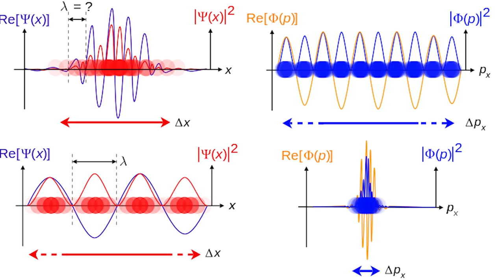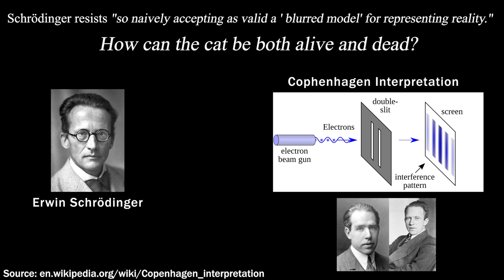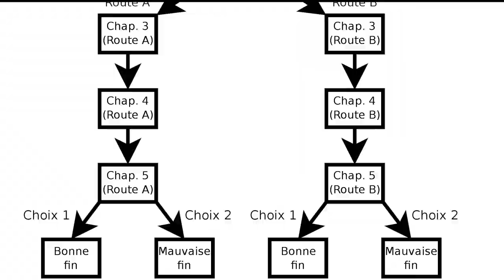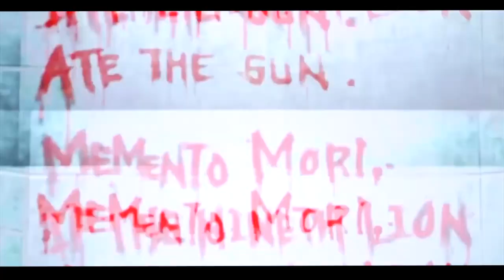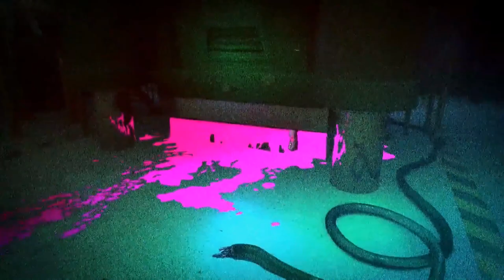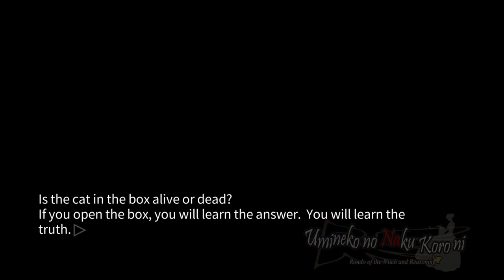Visual Novels and Schrodinger's Cat | TOP uses of Schrodinger's Cat in VNs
Let's face it: it's impossible to toss a stone without hitting a visual novel that references Schrodinger's cat, so much so that it's basically a meme among avid VN fans.  But why does this medium have such a unique obsession with the thought experiment?  This video answers that question and delves into my personal favorite uses of Schrodinger's cat across all the visual novels the played.
Timestamps:
0:00 Intro
1:01 Crash Course in Schrodinger's Cat
2:32 How Visual Novels use Schrodinger’s Cat
4:44 The SciADV Games: Chaos;Child and Steins;Gate: Fourth Wall Leaning
5:33 The Zero Escape Series: Virtue's Last Reward: Full Fledged Lecture
7:20 Danganronpa v3: Killing Harmony: Schrodinger’s Homicide
10:04 Umineko no Naku Koro ni: Message in a Bottle
12:02 Conclusion
Resources:
Umineko gameplay footage from LAMBDADELTO

Clarification,  Zero Escape: Virtue's Last Reward

Class Trial (Universal Edition), New Danganronpa v3